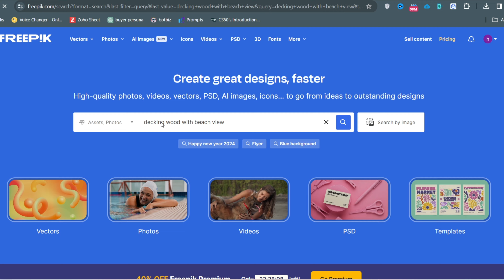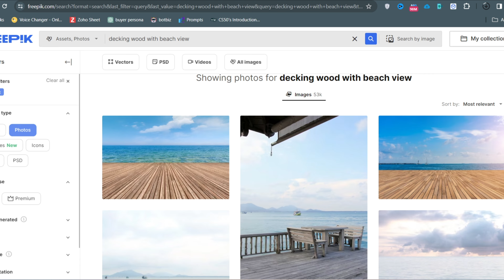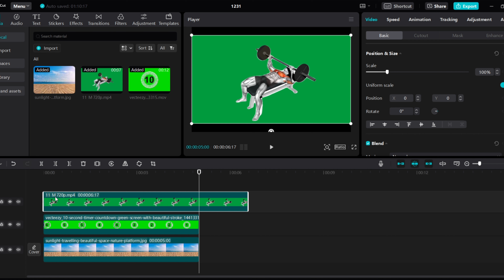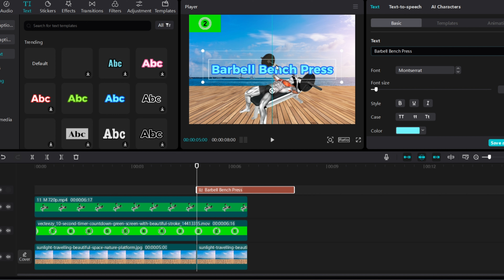عمل قناة تمارين رياضية والربح منها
روابط المواقع المستخدمة في شرح الفيديو
رابط موقع Freepik لتحميل الصور المجانية

رابط موقع my body creator  لتحميل فيديوهات التمارين الرياضية

استعدوا لرحلة فريدة من نوعها في عالم التمارين الرياضية بدون وجه! 💪🏋️‍♂️ في هذا الفيديو الملهم، سنقدم لكم خطوات مذهلة حول كيفية إنشاء فيديوهات تمارين يوتيوب بدون ظهور الوجه. 🎥

هل ترغبون في مشاركة تجاربكم الرياضية بطريقة ممتعة ومحفزة، دون الحاجة إلى الظهور أمام الكاميرا؟ سنقدم لكم استراتيجيات رائعة وأفكار مبتكرة لتصبحوا نجوم في مجال التمارين بدون وجه.

من توجيه الانتباه إلى التمارين نفسها إلى استخدام الأدوات والمؤثرات الصوتية بشكل فعّال، ستجدون في هذا الفيديو كل ما تحتاجونه لبناء قناة رياضية فريدة تتميز بالابتكار والحماس. 🌟

انضموا إلينا في هذه الرحلة واستعدوا لاكتشاف أسرار صنع فيديوهات التمارين الرياضية بدون وجه. 🚴‍♀️🎉